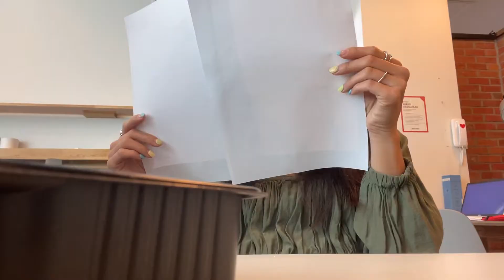이젠 나도 직장인 브이로그👩🏻‍💻 (마라샹궈 먹고 춤추고 중국어 배우고 생파가는 일상〰)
넘나 오랜만인것…🥺
쉬는 사이에 저는 직장인이 되었답니당 (취직하느라 쉬었다는 핑계를 대본다…)